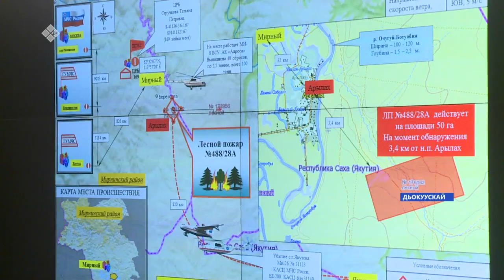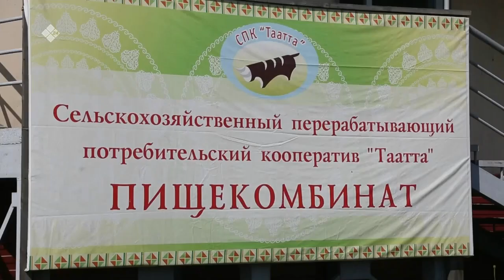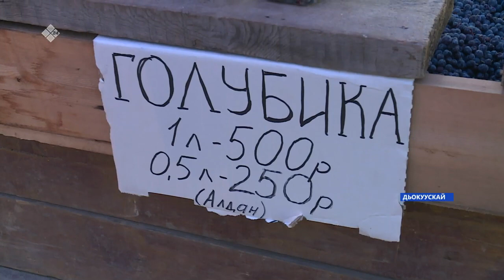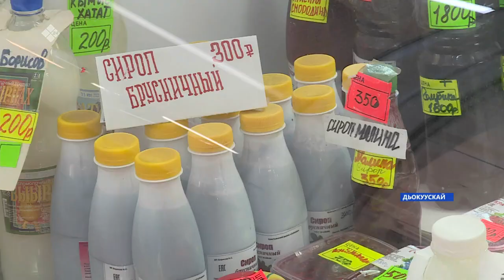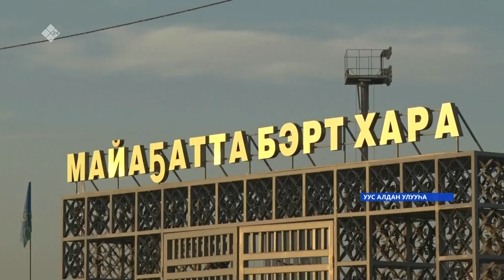«Саха сирэ» информационнай биэрии. От ыйа 29 күнэ 13:30ч